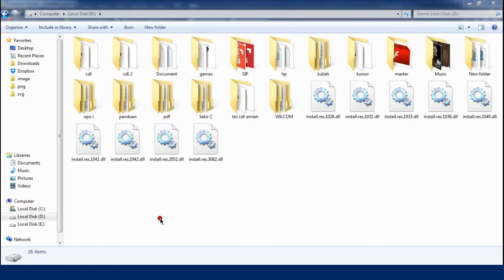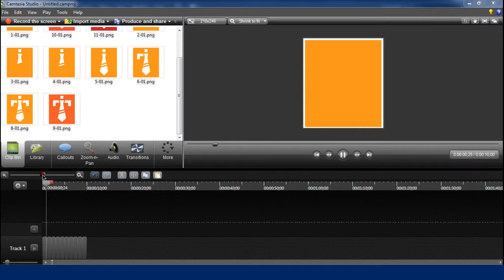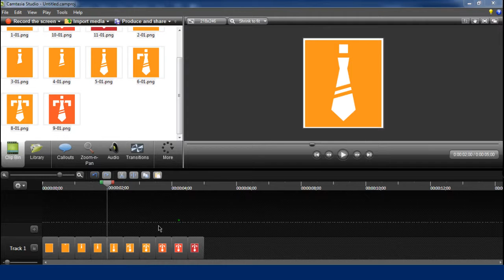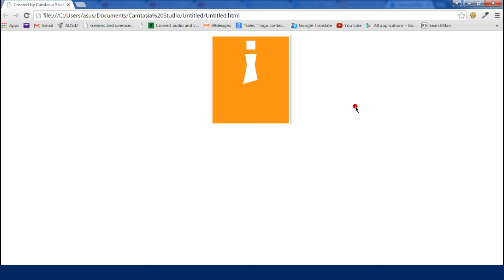How to create GIF Animated with Camtasia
Camtasia for windows already supports exporting to animated gif. Here a simple video tutorial how to make a basic GIF picture with Camtasia Studio.